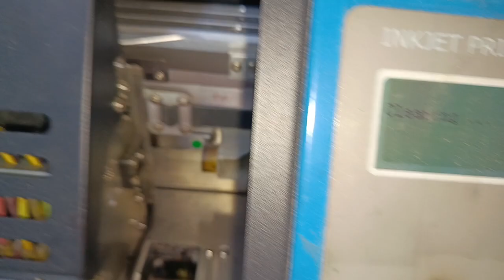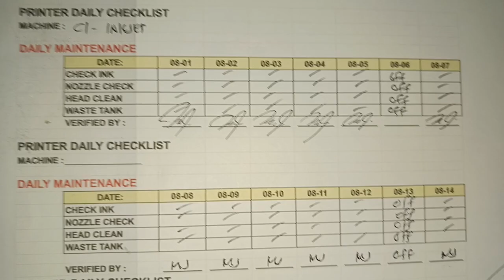CHINA INKJET- 8-14-23